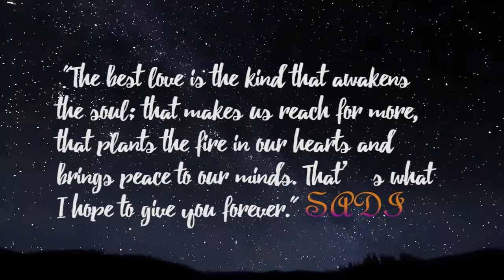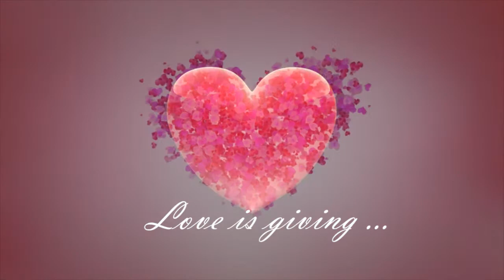Wedding Anniversary Video SadiSaru 2017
I made this video on my Wedding anniversary,a small gift for my wife. All the audio credit's goes to the creator(Company) of the Music/song ,I don't need any credit for the same.